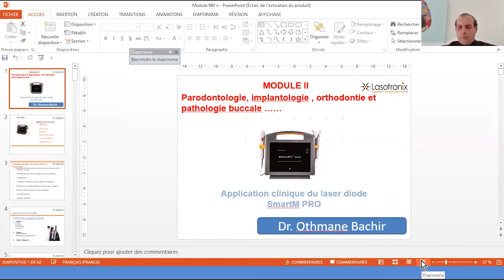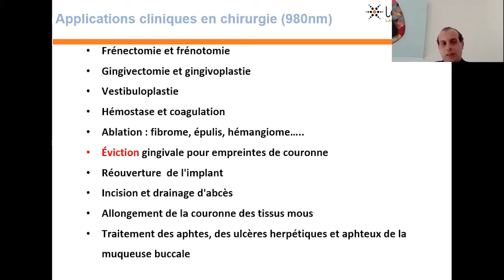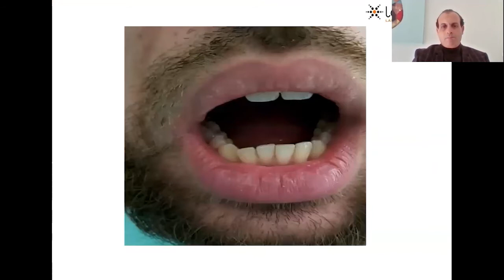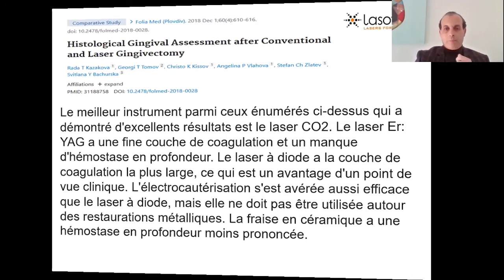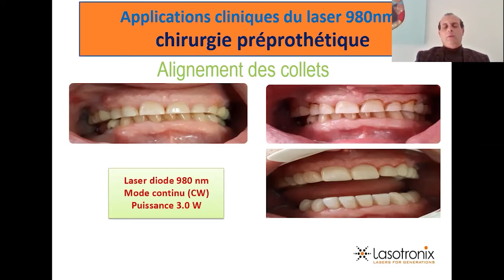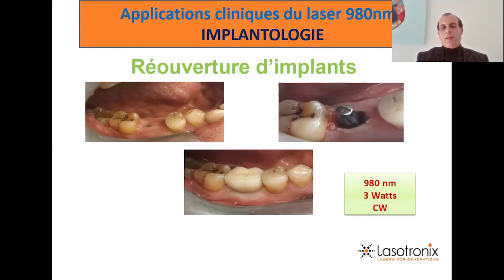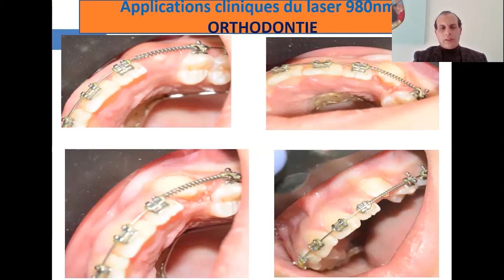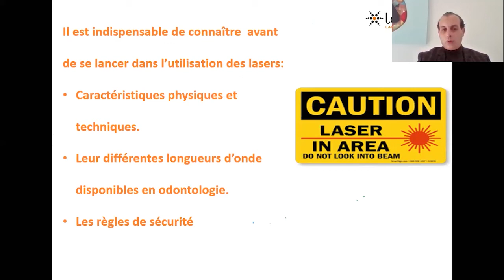Formation Zoom - Le laser diode Smart en odontologie - Module 3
Replay de notre troisième session de formation ZOOM "Le laser diode Smart en odontologie"
Applications cliniques en 980 nm - Chirurgie laser et implantologie, parodontologie, orthodontie et prothèse, dentisterie restauratrice, dentisterie esthétique, dépigmentation gingivale.